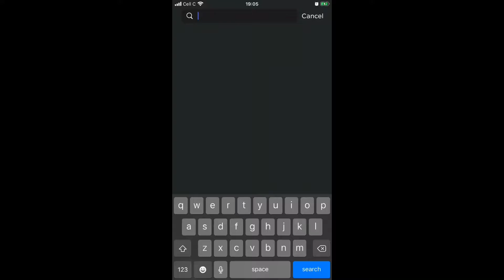OMG BOBUX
Hello y’all this is bad news for him so can u support him?